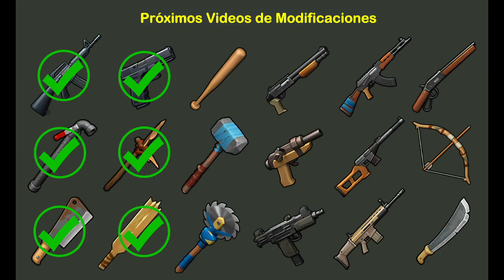SOY PARTNER DE KEFIR!! Last Day on Earth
Si quieres apoyarme y recibir algunos beneficios exclusivos de mi canal, puedes hacerte miembro por medio del siguiente enlace!